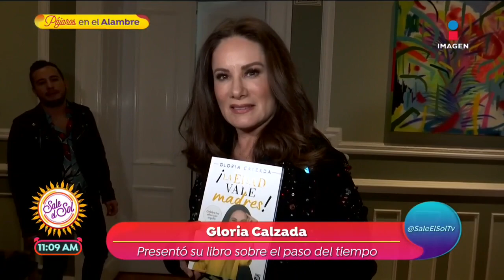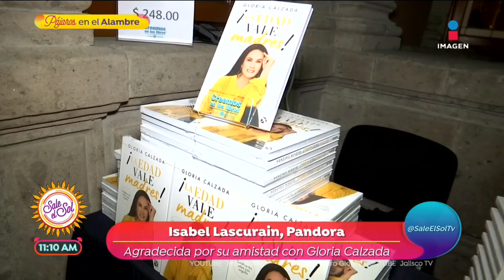Gloria Calzada presentó su nuevo libro | Sale el Sol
GloriaCalzada platicó sobre su nuevo libro, que aborda el tema de la edad y el paso del tiempo.